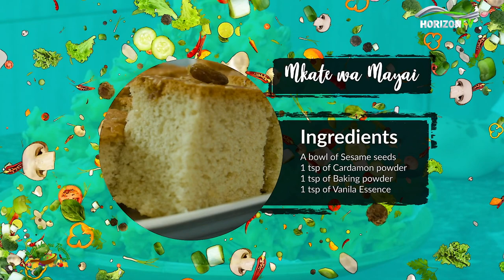Mapishi Na Remmy Ep 4: Sponge Cake | HorizonTV Kenya